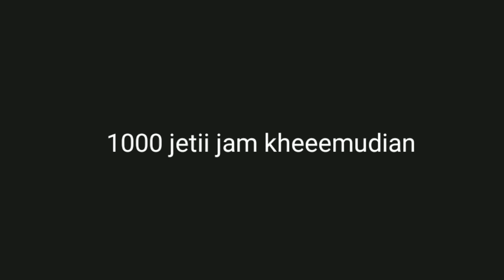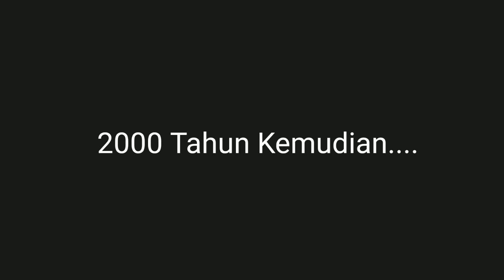HARI PERTAMA DISAMBUT PELAJARAN PJOK?!||RACHEL&FRIENDS||DRAMA SAKURA SCHOOL SIMULATOR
Halow Bestieh(kalian bestieh ku kan :v)
Welcome to deskripsi-!
Enjoy with my video(^～^)

Klo Suka Silahkan lakukan hal di bawah ini yh☆
:--Komen
DANN DANN YANG PALING PENTING ADALAH.

Szikainn terima gazih :v

Mohon maaf jika adaa:
-Bahasa kurang baik dan kurang berkenan untuk kalian
-Alur garing
-Ada kesalahan video
-Jeleg
-Gak nyambung
-Dll
Krna itu terjadi dgn tidak kesengajaan ajaa

Apk edit-
•Kinemaster
•Sss
•Piscart
•Inshot
•AM
•Lightroom

Channel ini berigizi :v
-drama kelurga & bestie sss
-drama love story sss
-bagi id sss
-tutor sss
-update sss
-vlog sss